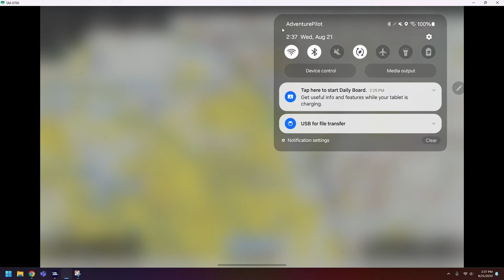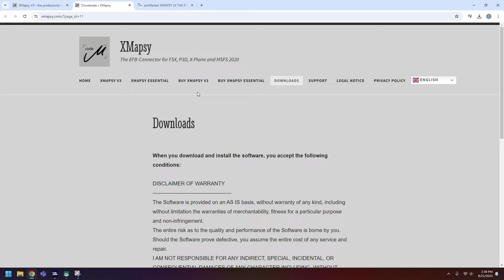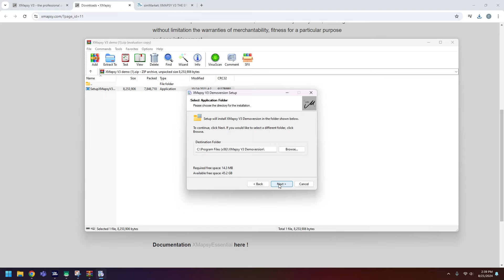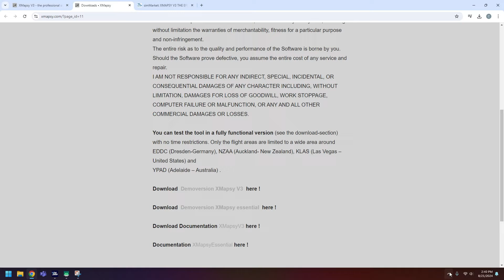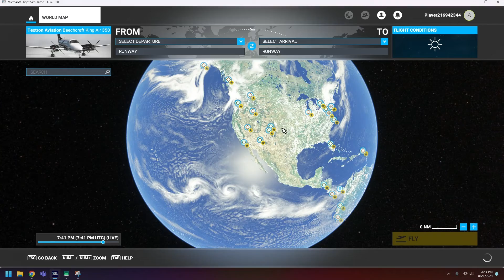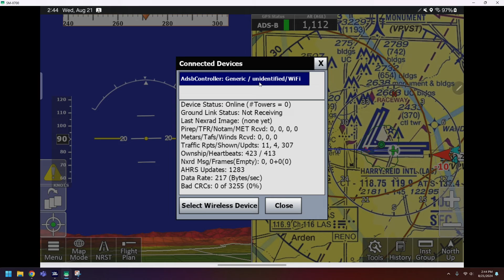Quick Tip - Connecting iFly EFB to Microsoft Flight Simulator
How you can stream GPS and other data from Microsoft Flight Simulator into iFly EFB! In this Quick Tip video, Chris will go over what you need to do to setup both iFly EFB and MFS to stream your MFS flight data to iFly EFB.